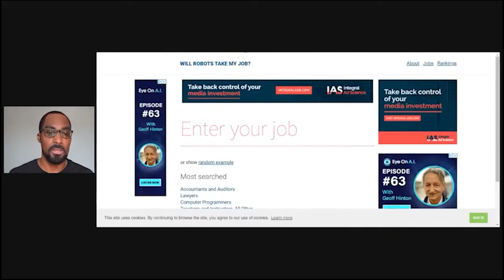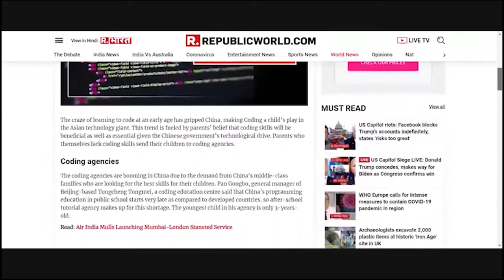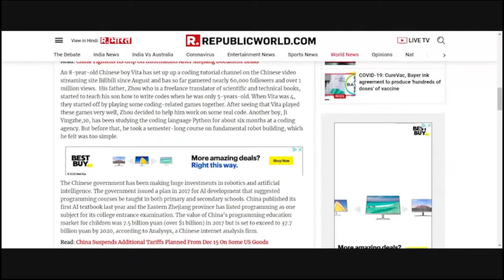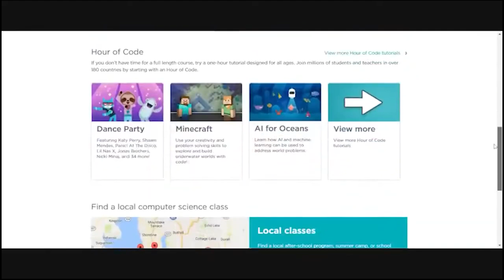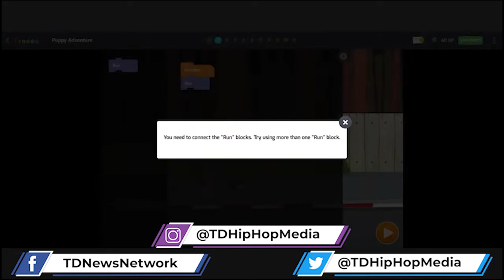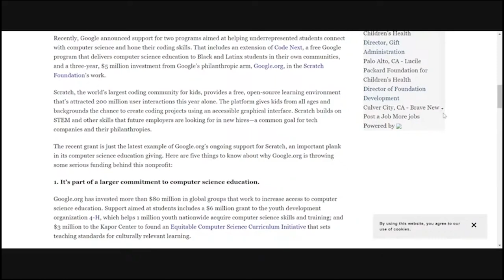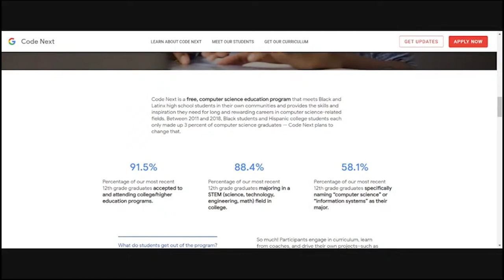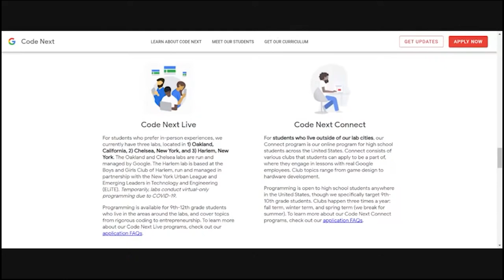Free Tools For Black Children To Survive In The Digital Age | BPHMO S2E4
Today Tony Delerme discusses and delivers free tools that Black American children can use to prepare themselves for the future technological job market.

⚠️Please join our email list. This is a critical step towards going independent of YouTube.

Kids Take To Coding At An Early Age In China, Making It A Child's Play

Coding for Kids: 5 Things to Know About Google.org’s Support for a Popular Learning Platform